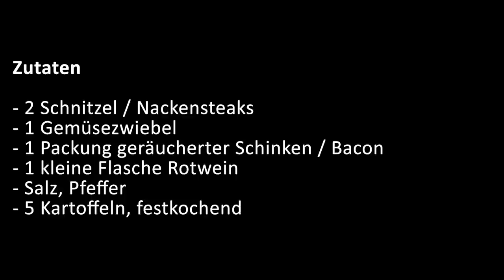Schichtfleisch im Trangia, Top oder Flop ? | Outdoor kochen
Ich habe mir bisher unterwegs sehr oft nur Fertigprodukte zubereitet. Heute habe ich den Versuch gestartet mal richtig was zu kochen.

Inhalt:
00:11 Einleitung
02:04 die Zutaten
03:53 Trangia vorbereiten
06:00 kochen
20:14 Fazit

► mein Trangia:

► mein Gasbrenner:

► mein Multigewürzstreuer:

► meine Weithalsflasche:

► Die Zutaten:
- 2 Schnitzel / Nackensteaks
- 1 Packung geräucherter Schinken / Bacon
- 1 Gemüsezwiebel
- 1 kleine Flasche Rotwein
- BBQ Sauce
- 5 Kartoffeln
- Salz, Pfeffer, Öl